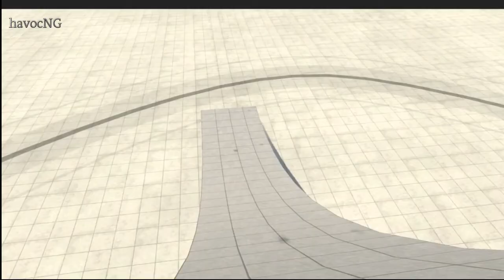BeamNG - Impossible Stunts #9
My PC info:
Memory: 32 gigs T-Force
Graphics: GeForce 1080TI 11gig
HD: 500 Solid State (OS & Beam NG) / 2 Terabyte HD
Power Supply: 1000 watt
Video Capture: Shadow Play
Monitor: Dell S2716DGR